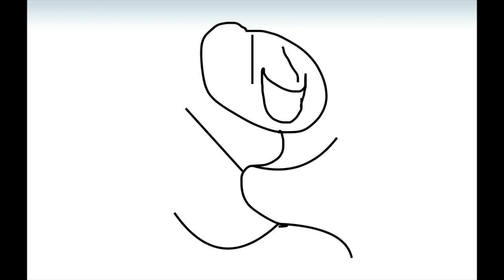My Adobe License went 'Bonk'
What happens when you mix 'the inability to buy a program outright' and my fragile channel? This apparently.

Oh and wow, my first 2018 video. The year of low standards.